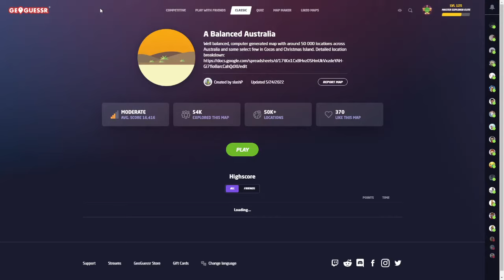aba nmpz 24698